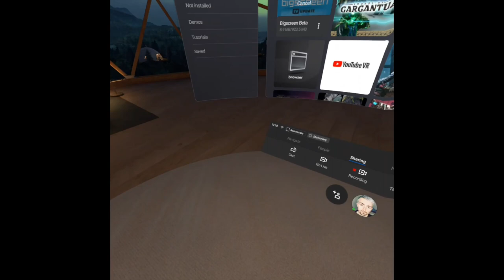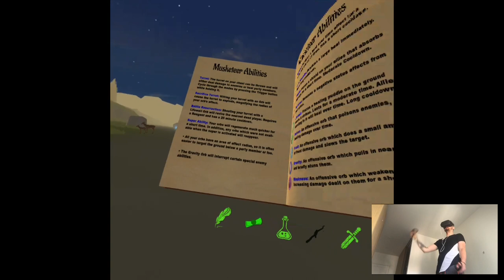OVERVIEW - OrbusVR: Reborn (Musketeer) | Part 1 Gameplay | Oculus Quest VR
Hi

Alright so, I wanted to share with this game here on my channel simply because a big concern again it is the price point in the store being close to 40 euro. Now while I agree it's a big amount nowadays for a VR game, I wanted also give it a shot simply because in the future VRMMORPG will become big no mater what, that's the nature of VR itself. So I didn't really care about price, I cared more about contributing to the evolution of this genre and being involved in the community that's being created for further games. I did about two episodes of this game, not more since you can't really do a series about MMO anyways and it'd be a bit boring anyways, lots of grinding. But yeah, enjoy.